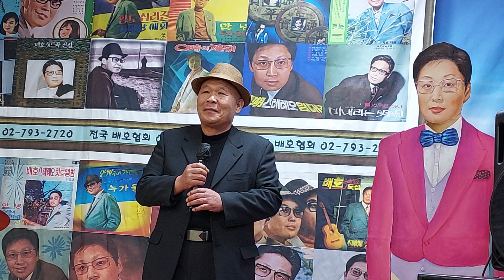배호님 52주기 전국 모창가요제